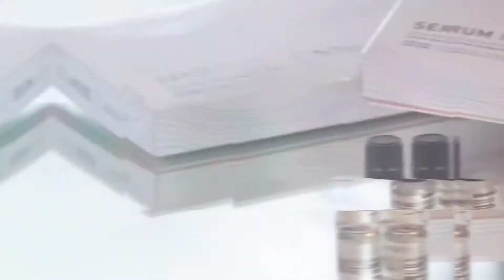Serum Plex Tec Italy